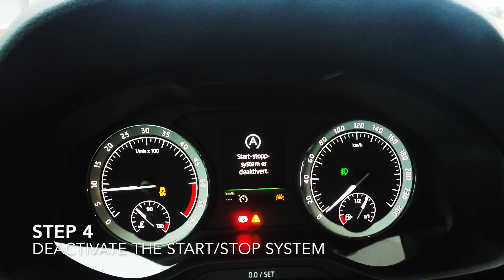How to Launch Control on Skoda Kodiaq or Volkswagen with DSG(Hidden feature)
A short demonstration on how to make your car go even faster for free! The demo car is a Skoda Kodiaq 2017

The process Is the same in other Skoda or Volkswagen as long as they have a DSG 7 speed gearbox. The Launch Control Is a great feature to have when accelerating with max power.